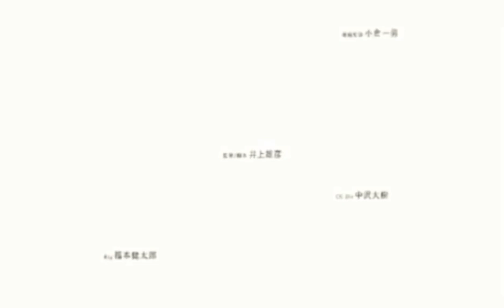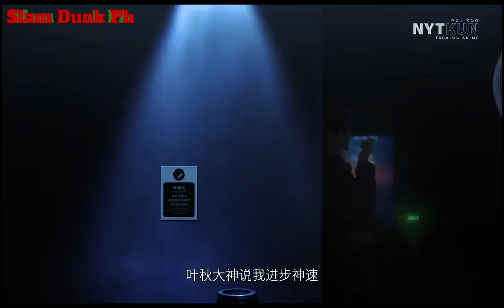RANK #1 Player, Pinatalsik sa Team at Gumawa ng sa Bagong Account! | The King's Avatar OVA 1-3